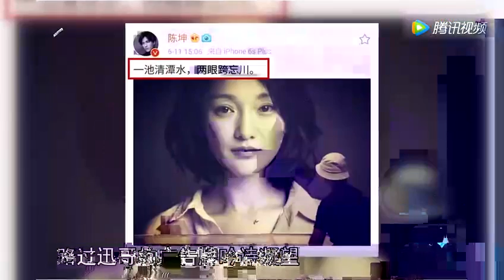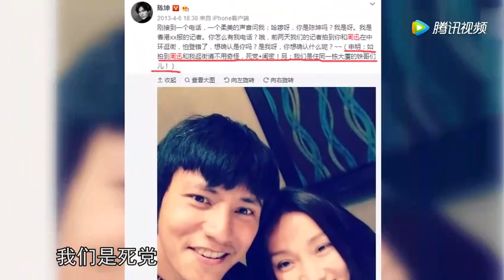有一种友情叫黄晓明赵薇，有一种铁磁叫周迅陈坤 腾讯视频